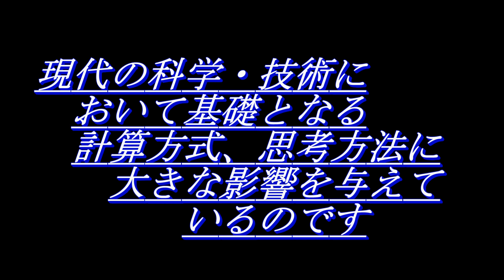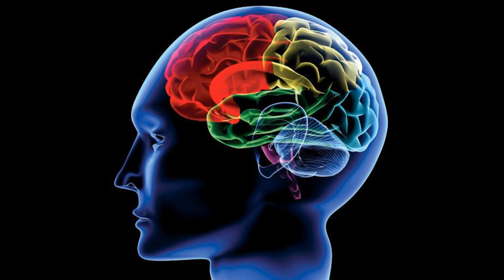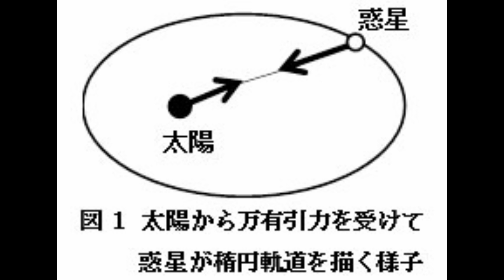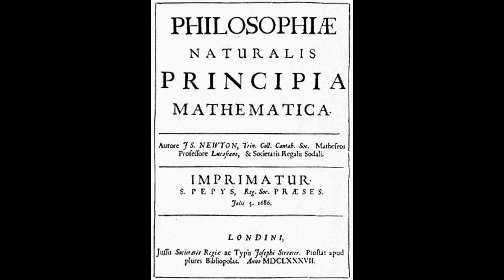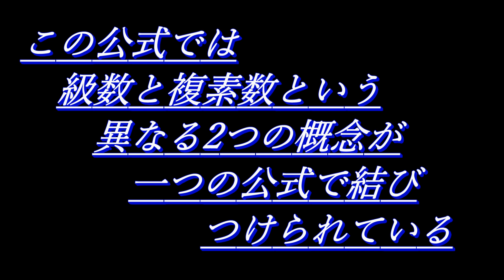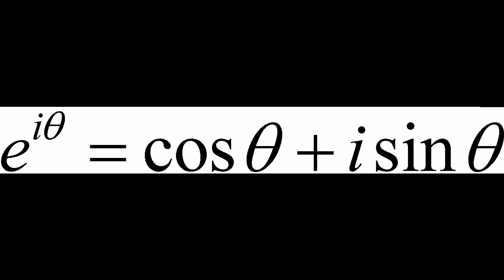0_数学理論講座「オイラーの公式」序文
「オイラーの公式」（序文）を公開します。
I will publish "Eiler's Formula" (Preface)
2020/02/06 INU Research Organization: President Professor Kubo